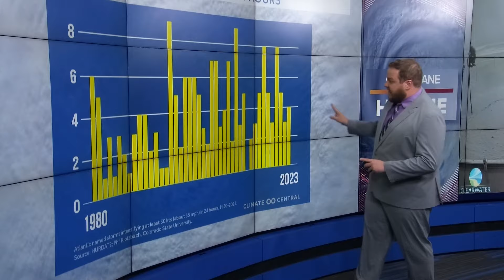Tracking Hurricane Helene: Helene's winds batter Florida as Category 3 storm races toward the coast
Tropical storm force winds have begun battering northwestern Florida as Hurricane Helene prepares to make landfall.